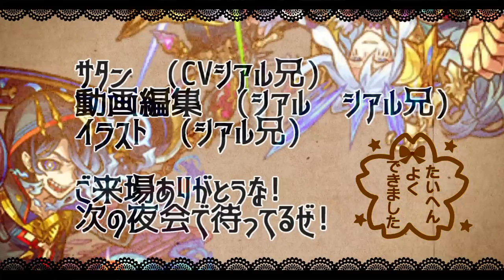【モンスト】「YouTuberからの挑戦状」これが正解【フラパ2022】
▼twitterだぜ！
▼動画の詳細
　▻編集ソフト:AviUtl
　▻録画ソフト:DU RECORDER
　▻配信ソフト:Streamlabs OBS